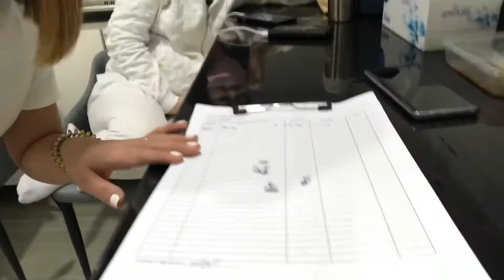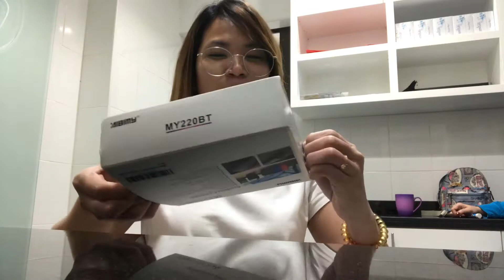Paano kami mag party ngayun +(Dubai)+Plano Lang+bumili ng karaoke